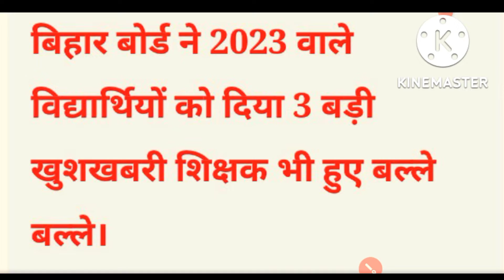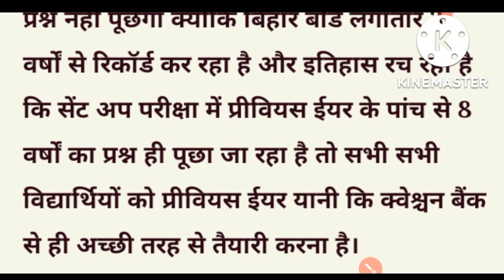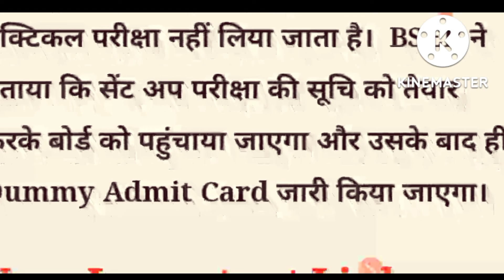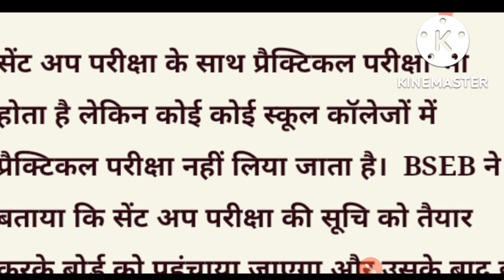BIHAR BOARD का नया फैसला 2023।। Bihar board braking news 2023!!